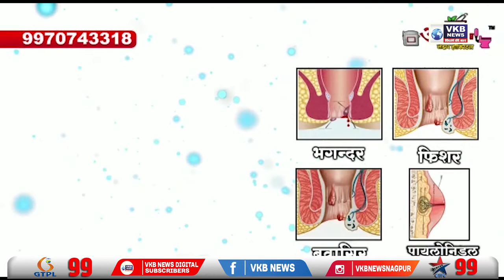कर्नुल येथे संघ कार्यालयावर झालेल्या हल्ल्याचा निषेध